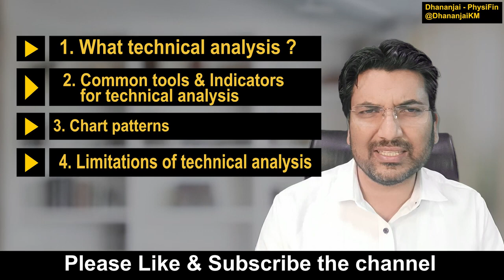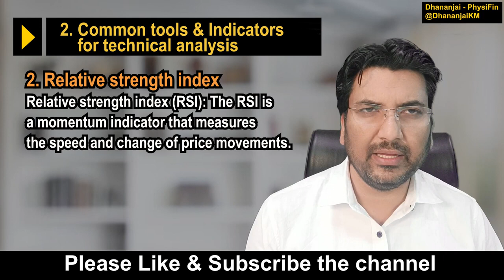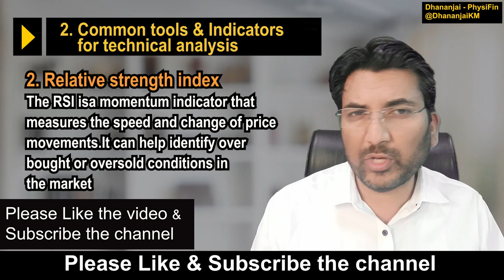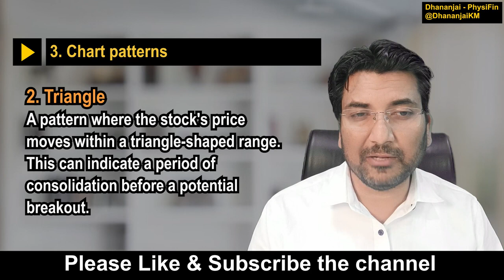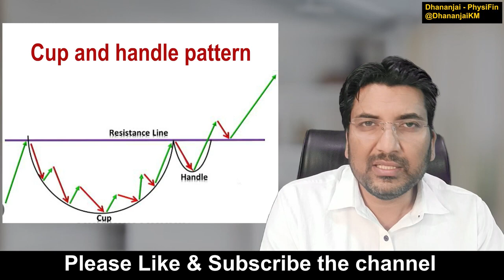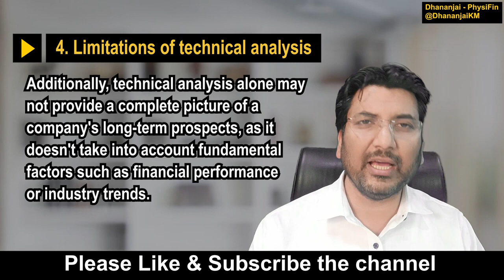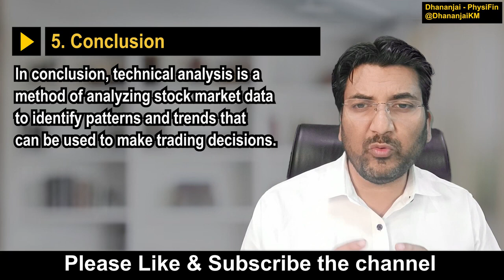Technical Analysis in share Market I Pattern Trend Candle I Trading Nifty Sensex